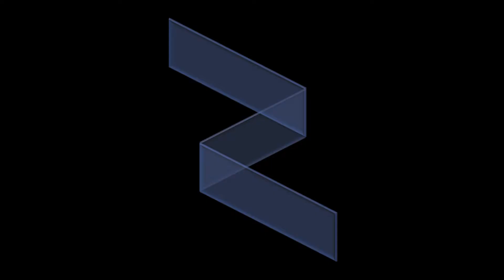MORE GEL MADNESS!! | [Portal 2] April Showers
A little bit tedious to execute but the underlying puzzle is great!
Rating: 7/10
Completion time: 20 minutes

April Showers was made by HugoBDesigner.